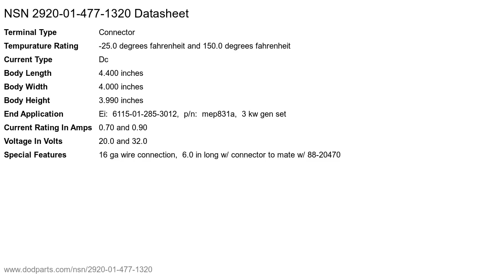NSN 2920-01-477-1320 Line Electro-mechanical Actuator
NSN: 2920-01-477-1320 a Line Electro-mechanical Actuator. Part Number: 98-19580. This product can be located in our Nonaircraft Engine Electrical System Components section on our